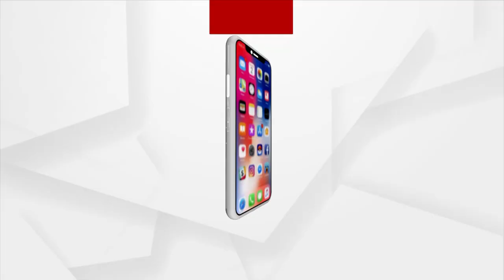ଅଟୋକୁ ଧକ୍କା ଦେଲା ଟ୍ରକ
ମୟୁରଭଞ୍ଜ କପ୍ତିପଦା ଥାନା ଶାଳଚୁଆ ବିଦ୍ୟାଧର ନଗରରେ ଅଘଟଣ।  ଅଟୋକୁ ଧକ୍କା ଦେଲା ଟ୍ରକ । ଦୁଇ ଜଣଙ୍କ ଅବସ୍ଥା ଗୁରୁତର ।